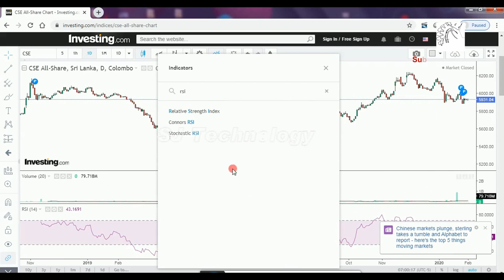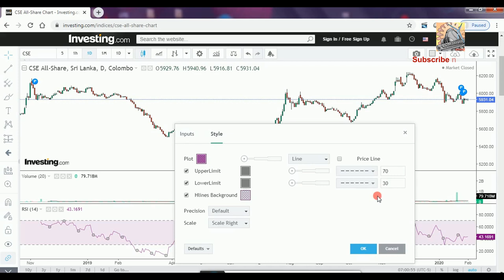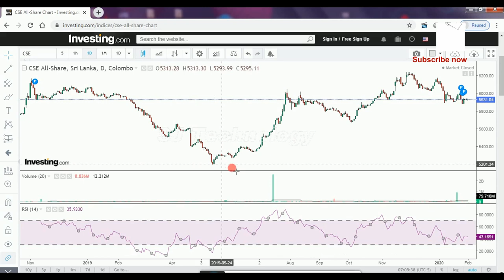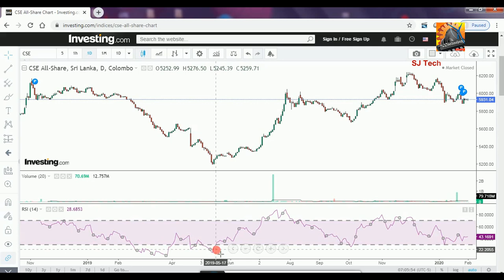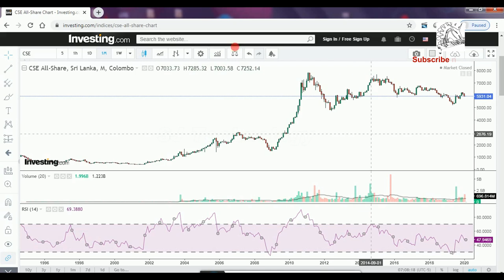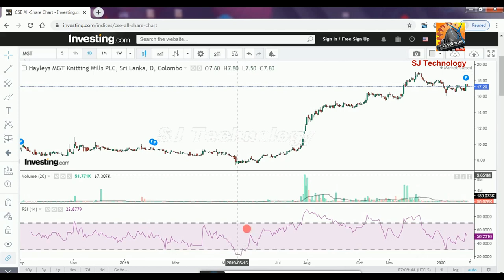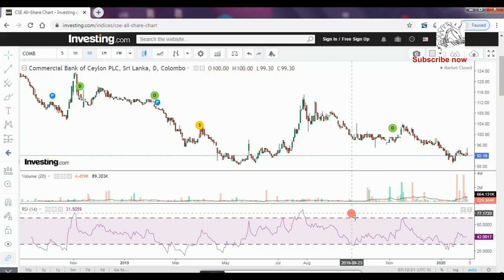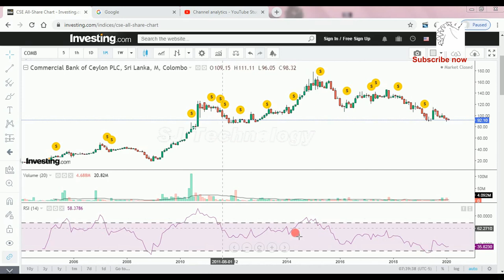RSI Indicator Trading Strategy | RSI வியாபார உத்தி கொழும்பு பங்குச் சந்தை | Sj Technology | Tamil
இந்த காணொளி பங்குச் சந்தை சார்ந்த 11 ஆவது வெளியீடாகும் . இந்தக் காணொளியில்  RSI Indicator என்றால் என்ன என்பது பற்றியும் அதனைப் பயன்படுத்தி பங்குகளை எவ்வாறு எந்த நிலையில் கொள்வனவு செய்யவேண்டுமெனவும் எவ்வாறு எந்தநிலையில் விற்று இலாபம் அடையலாம் என்பதையும்  பார்க்கலாம். அதன்படி இந்தக் காணொளி உங்களனைவருக்கும் மிகவும் பயனுள்ளதாக இருக்கும்

Share market doubts and solutions | பங்குச் சந்தையின் போக்கும் சந்தேகங்களும் | SJ Technology | Tamil

Share selection tips and Fundamental Analysis - பங்கு கொள்வனவின்போது கவனிக்கவேண்டிய விடயங்கள்

Types of trading method - பங்கு வியாபார முறைமைகள்

How to invest Foreigners in sri lanka stock market - வெளிநாட்வர்கள் முதலீடு செய்யும் முறை

Technical analysis - தொழில்நுட்பப் பகுப்பாய்வு

Capital gain - முதலீடு மூலதன இலாபம் - கொழும்பு பங்குச் சந்தை

An introduction stock market - கொழும்பு பங்குச் சந்தை ஒரு அறிமுகம்

Online Trading Flatform - ஆன்லைனில் பங்கு வர்த்தகம்